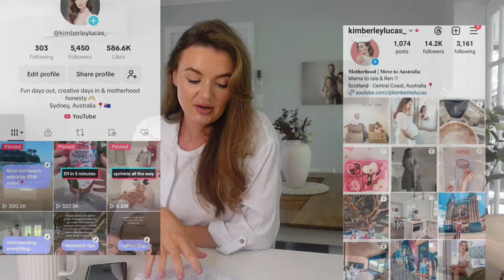Moving to Australia Q&A - Things I REGRET & things you should know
I value everyone's time & appreciate this is a longer video so I have created chapters for your convenience - feel free to skip to a chapter that you would like to know more about - and come back later to watch the rest! :)

If you enjoy my videos and would like to see more, why not show your appreciation and buy me a wee coffee to help get me through the long editing stages- It would mean a lot and I can continue to create strong content for you to enjoy❤️ I will also be sure to give you a shout out! :)

Time Stamps

0:00 Intro
1:00 Reality Vs Expectations
1:10 Weather
4:12 Working Hours
8:25 Loneliness
11:33 Driving in Aus
16:25 What I regret
23:35 Telling Family
29:21 What I do for work
32:05 Why Australia?
34:11 What I miss
39:43 Outro